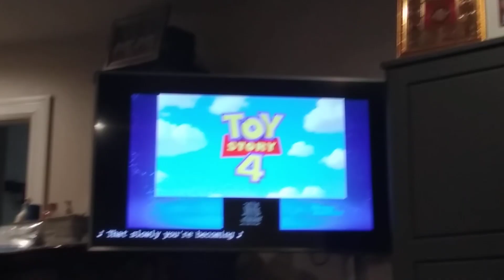Toy Story 4 ,Disney Junior Promo